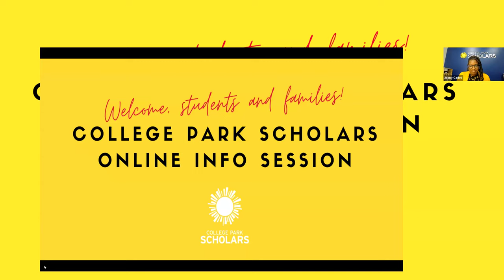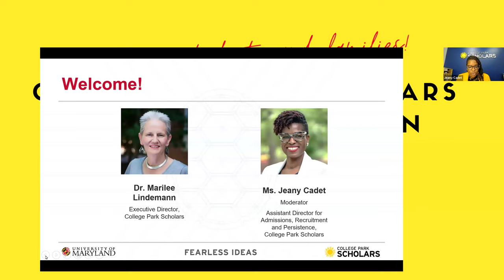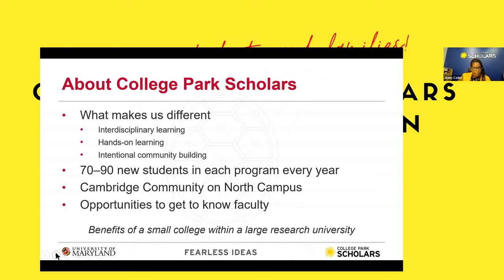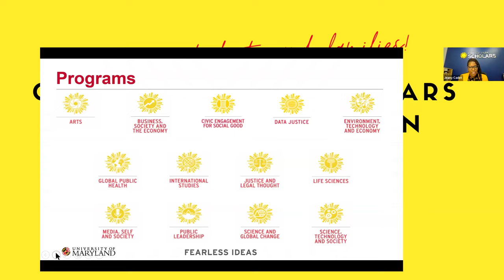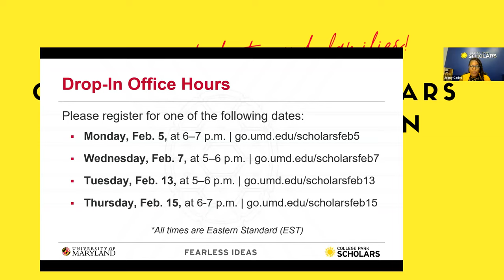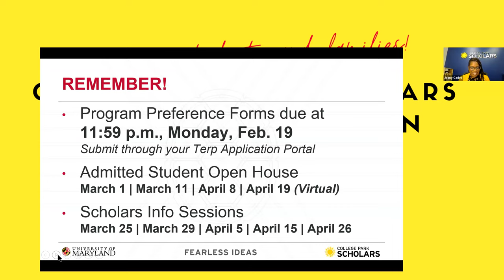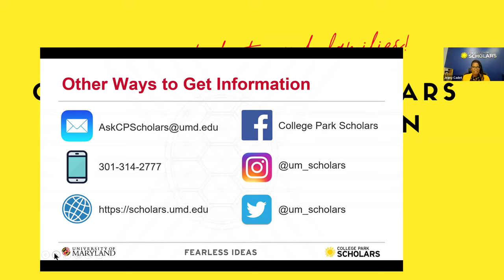2024 College Park Scholars Online Info Session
High school seniors newly invited into College Park Scholars at UMD and their families are invited to join us for a Zoom online information session about our nationally acclaimed living–learning program. Learn what our program is about, how Scholars will enhance your UMD experience and what you need to do to reserve a spot, should you decide to attend UMD. The session will feature a presentation from Scholars faculty and staff, as well as a question & answer portion featuring current Scholars students and recent alums.